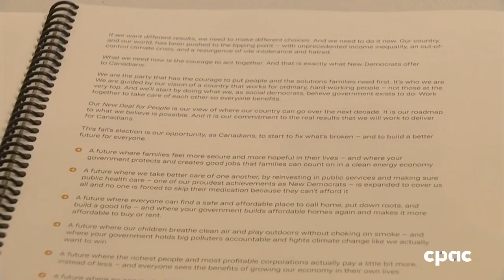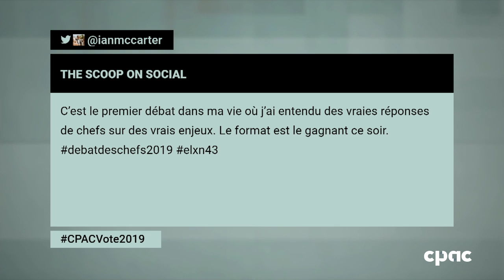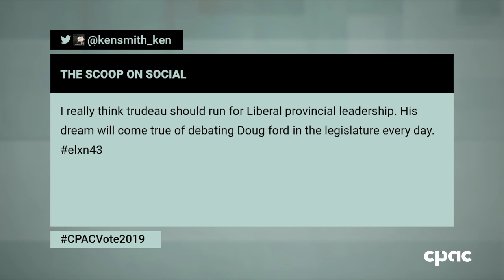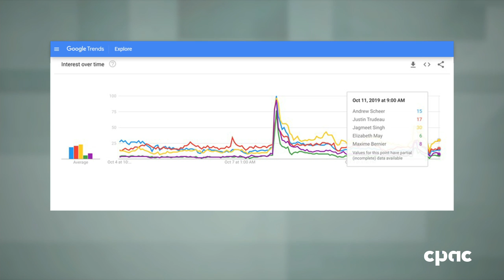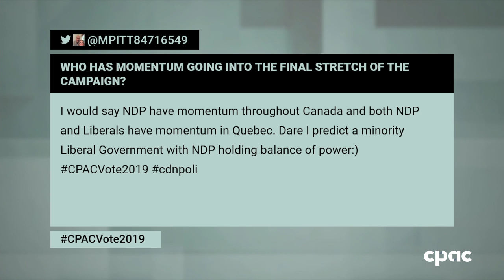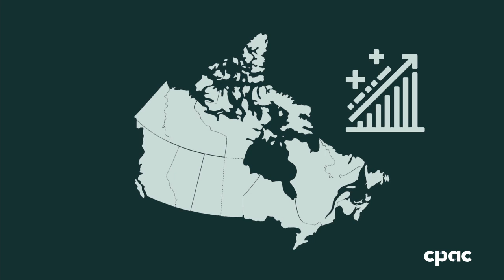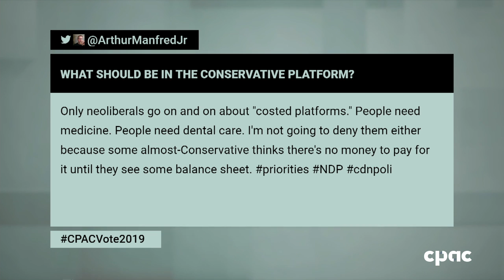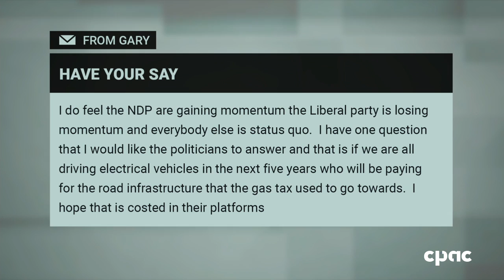Have Your Say – October 11, 2019 | Vote 2019